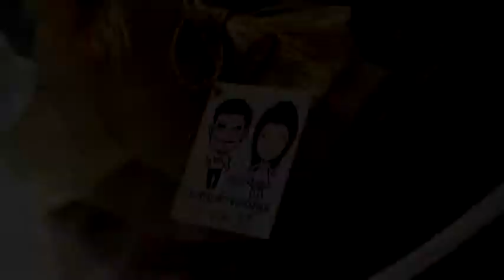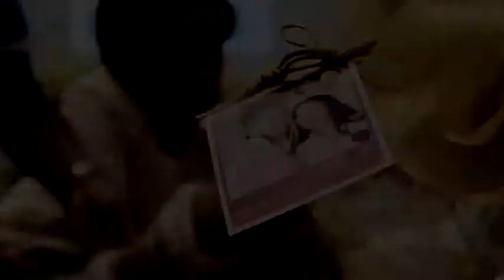Engagement J&Y [Offcial Video]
Cameraman: Sugoiman, Edit: Bonkey, Film by: Bonkeyfilm